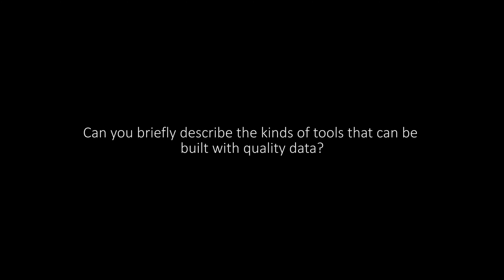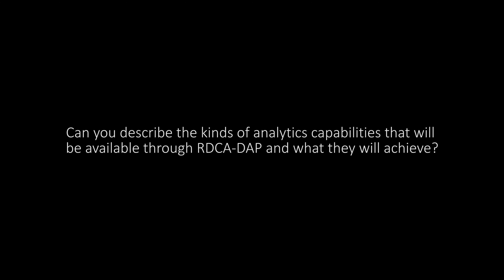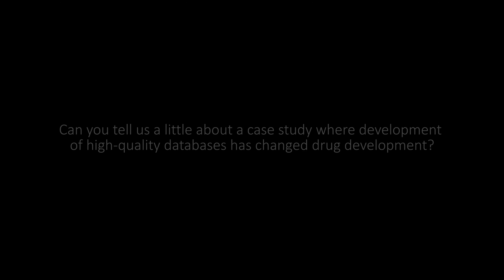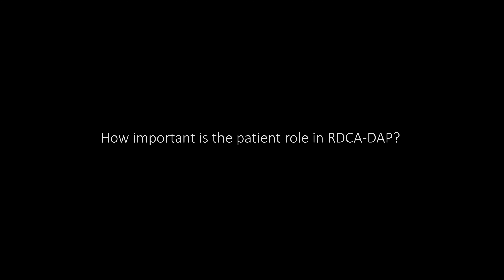Why are high-quality standardized databases so critical for drug development?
Klaus Romero, MD, MS, Executive Director of Clinical Pharmacology and Quantitative Medicine at Critical Path Institute is interviewed at the September 2019 launch of the Rare Disease Cures Accelerator-Data and Analytics Platform (RDCA-DAP) in Rockville, MD. The Rare Disease Cures Accelerator-Data and Analytics Platform (RDCA-DAP) is an integrated database and analytics hub that is designed to be used in building novel tools to accelerate drug development across rare diseases. It is being developed by C-Path and the National Organization for Rare Disorders® (NORD) through a collaborative grant from the FDA [Critical Path Public-Private Partnerships Grant Number U18 FD005320 from the U.S. Food and Drug Administration].

If you would like to talk to us further about contributing data, getting involved in discussions around needed analytics, or simply to ask questions about what we are trying to do, please contact us at .

ABOUT C-Path:
Critical Path Institute (C-Path) is an independent, nonprofit organization established in 2005 as a public and private partnership. C-Path’s mission is to catalyze the development of new approaches that advance medical innovation and regulatory science, accelerating the path to a healthier world. An international leader in forming collaborations, C-Path has established numerous global consortia that currently include more than 1,600 scientists from government and regulatory agencies, academia, patient organizations, disease foundations, and dozens of pharmaceutical and biotech companies. C-Path US is headquartered in Tucson, Arizona and C-Path, Ltd. EU is headquartered in Dublin, Ireland, with additional staff in multiple other locations.